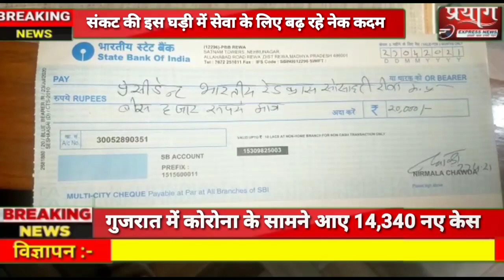संकट की इस घड़ी में सेवा के लिए बढ़ रहे नेक कदम